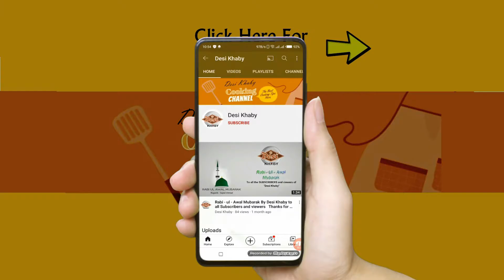Make This Tea Time Snacks| It is the King Of Snacks| You must have to try this 😍🥰|Tea snacks recipes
Alsalam O Alikum
 I am preparing today a unique style of Cucumber Salad Decoration. These designs look is attractive and tempting. Try these yummy Salads for Ramadan iftar and Eid Special Table Decoration and share your feedback if you liked this or not.

WELCOME on your very own Desi Kahby Youtube channel.
I am Sajeel Ahmad, from Pakistan.
I am food passionate, love to cook, eat and share my knowledge with others.
you people have given me so much love happiness and blessings through this venture in these 7 months.
we create Happiness at home through Food. that is why I call it

Follow on Instagram I'm available 24 hr on Insta.

Chali boil krny ka sahi treka | How to boil corn | Boil corn with masala recipe best way Desi Khaby❤
Bery paye recipe | Dhony or galany ka treka | How to make Paye | zayka esa k bar bar khay Desi Khaby

tea time snacks recipes indian
tea snacks recipes
tea snacks
tea snacks recipes malayalam
crispy tea time snacks
crispy tea time snacks recipe
how to make tea snacks at home
how to make tea snacks
drum stick tricks recipe
Muhammad SAWW
crispy snacks recipe
crispy snacks
food fusion
desi khaby recipes
desi khaby
chai pakode
pakora recipe